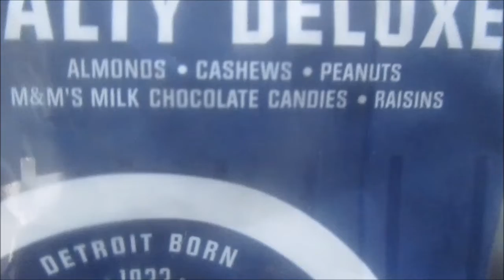Walmart Didn't Have It? (27 February 2022) Vlog MN